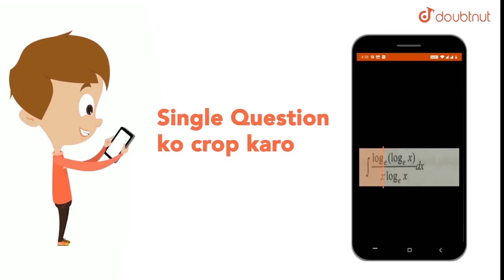Figure shows a crude type of atomizer. is compressed, air flows swiftly through tube `BC` causin...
Question From – Cengage BM Sharma MECHANICS 2 FLUID MECHANICS JEE Main, JEE Advanced, NEET, KVPY, AIIMS, CBSE, RBSE, UP, MP, BIHAR BOARD

QUESTION TEXT:-
Figure shows a crude type of atomizer. is compressed, air flows swiftly through tube `BC` causing a reduced pressure in the particles of the vertical to Liquid rises in the tube, enters `BC` and is sprayed out. if the pressure in the bulb is `P_(a) + P`, where `P` is the gauge pressure and `P_(a)` is the atmospheric pressure, `v` is the speed of air in `BC`, find how large would `v` need to be to cause the liquid to rise to `BC`. Density of air `= 1.3 kg//m^(3)`. lt br gt lt img src= width=80% gt